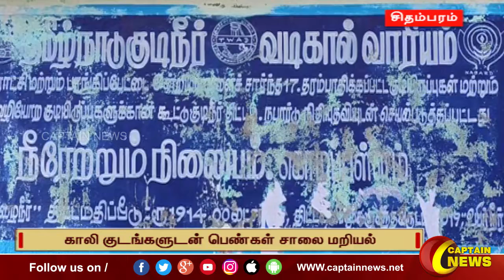18-08-2022 || இரவு 8 மணி || விரைவு செய்திகள் || அரசியல் || பொழுதுபோக்கு || Express News